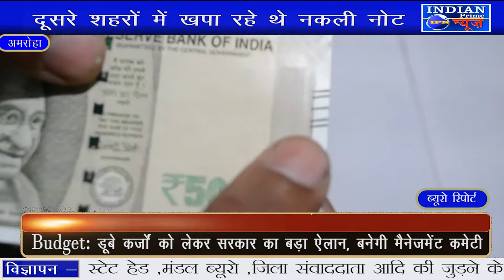IPN NEWS - सात लाख की जाली करेंसी के साथ चार गिरफ्तार